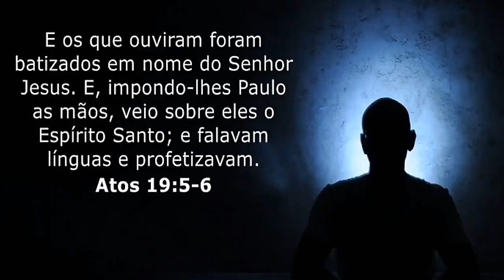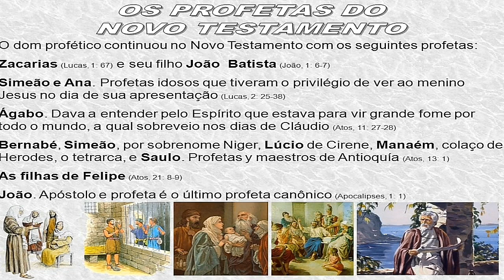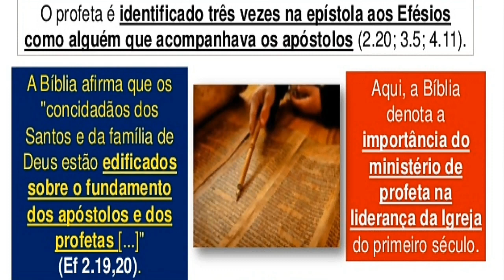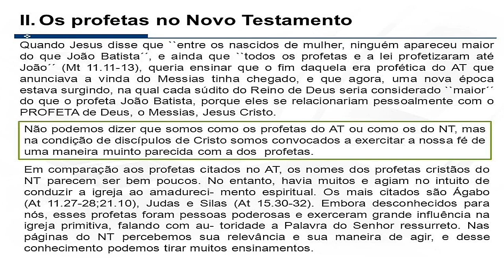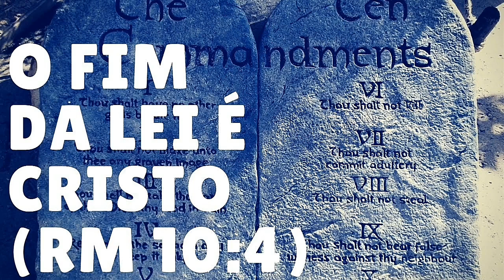Existem Profetas Ainda Hoje ?